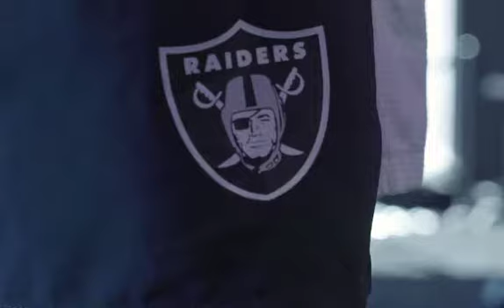Keisean Nixon: Day In The Life OFF SEASON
Day in the life with an NFL player.
Keisean Nixon prepares for an upcoming season with the Green Bay Packers

Workout Promo for Green Bay Packers Cornerback Keisean Nixon, shot by Vegas Ky